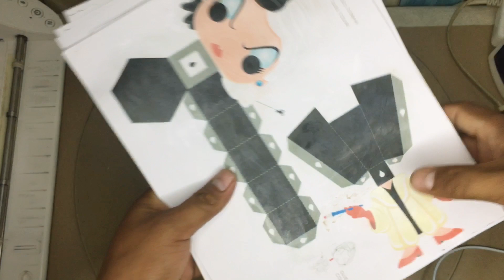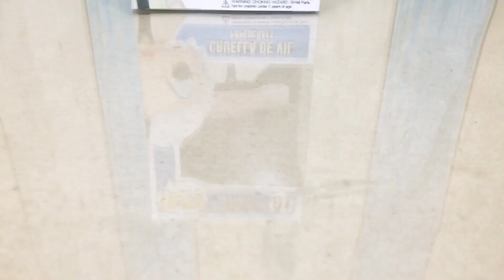Como hacer Mini Funko de CRUELLA PAPERCRAFT DIY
HOLA